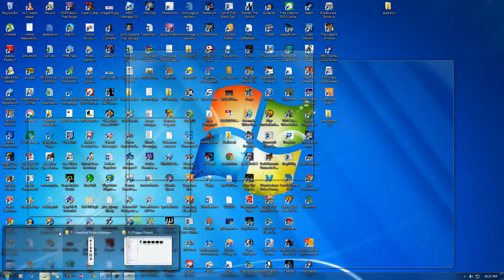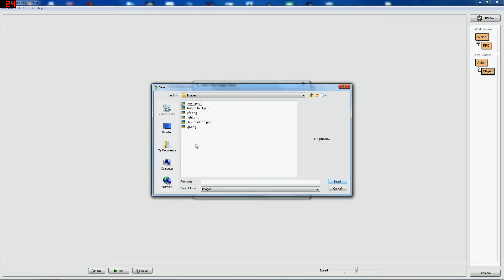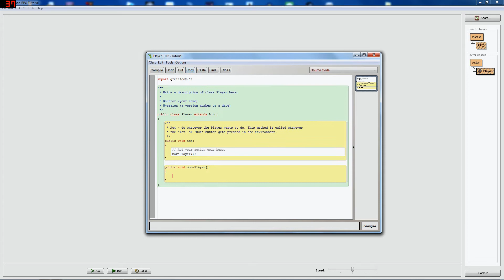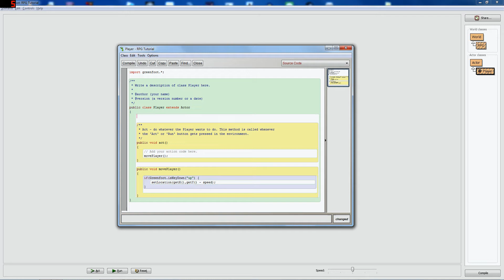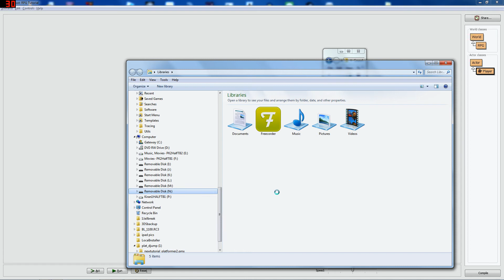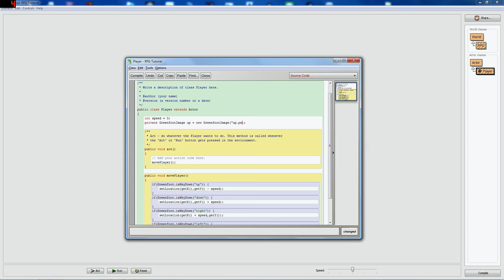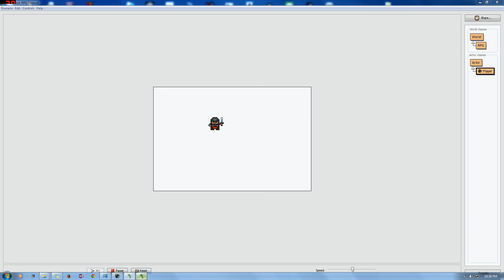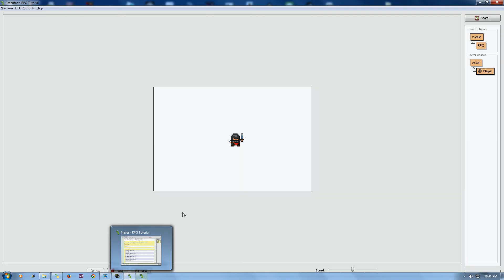Greenfoot Tutorial - RPG Part 1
An old Greenfoot tutorial on how to create the basics of an RPG. Some of the code may be outdated.